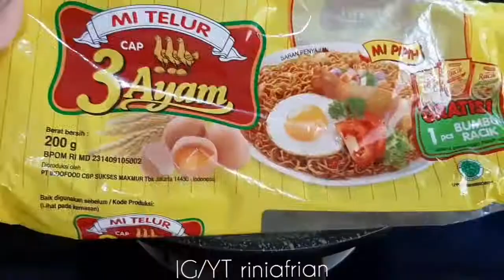Meracik mie ayam sendiri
Pagi pagi anaku mau makan mie ayam masa iya tukang mie pagi pagi buka kebetulan ada ayam bumbu kuning yang udah matang sisa semalem. Yuk kita buat